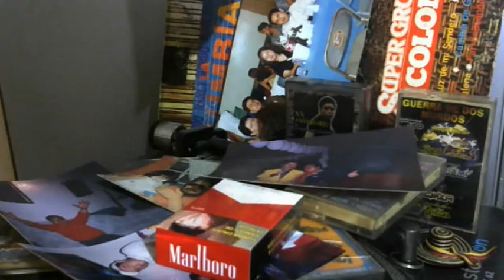CUMBIA DEL CARIBE CN BANDA N̶a̶n̶c̶y P̶l̶u̶sS̶o̶u̶n̶d Valentine